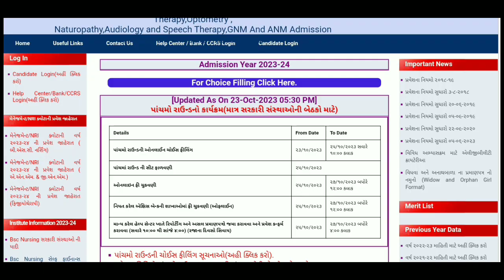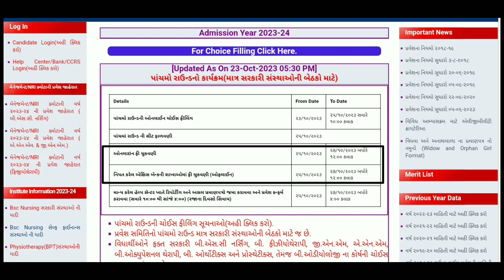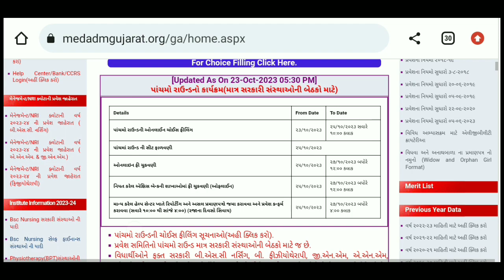Paramedical Round-5 | Goverment Nursing College Gujarat | Gnm Admission Gujarat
paramedical councelling gujarat
bsc nursing gujarat
nursing college gujarat
gnm gujarat
bpt gujarat
bsc nursing college choice gujarat
paramedical college choice gujarat
gujarat neet ug couneclling